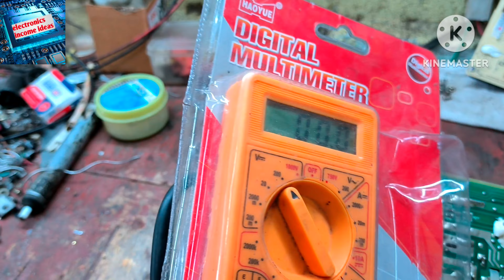axiom charger repairing. Aisa v hota hai jarur video ko pura dekhiae. ऐसा भी होता है।এইরকম হতে পারে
welcome friend electronics income ideas channel per aap logon ka swagat hai is video per ham logon ne axiom ka 12 ampier charger explore kiya hai jismein ki mospet aur diet ko ek sath combination karke Dala hua hai kisi mistri bhai se hai ready ho gaya hai uska for finding kaise hota hai ISI bare mein is video hai video ko pura jarur dekhiae like share subscribe jarur

how to repairing exam e rickshaw battery
how to repair in SMPS battery
how to solve a circuit

ऑक्साइम चार्जर को कैसे रिपेयरिंग किया जाता
12 एंपियर का एक्शन चार्ज कैसे आराम से बनाया जाता
48 वोल्ट 12 एम्पीयर ई रिक्शा चार्जर को कैसे रिपेयरिंग किया जाता है
एसएमपीएस चार्जर को कैसे रिपेयरिंग किया जाता है
टोटो गाड़ी का चार्जर कैसे रिपेयरिंग किया
हल्का चार्ज में क्या-क्या प्रॉब्लम

অক্সাম চার্জার কিভাবে রিপেয়ারিং করবো
12 এম্পিয়ার 48 ভোল্ট অক্সাম চার্জার কিভাবে রিপেয়ারিং করতে হয়
এসএমপিএস চার্জার গুলো কিভাবে রিপেয়ারিং
চার্জারের মসফেট খারাপ হলে কিভাবে সেটা পরিবর্তন করতে হবে
অক্সাম চার্জারটি অন হচ্ছে না সেটাকে কিভাবে আমরা বাড়িতে বসে আরামে তৈরি করতে